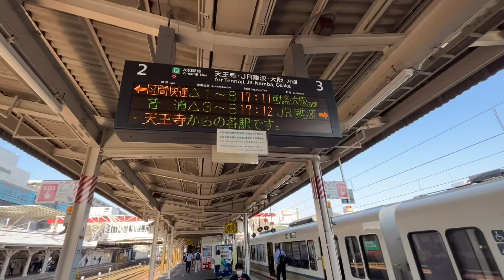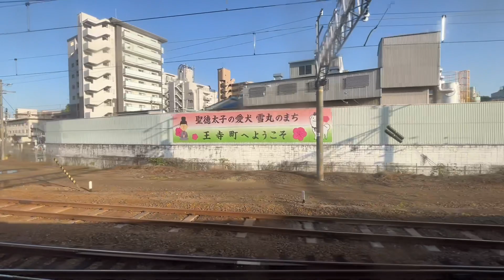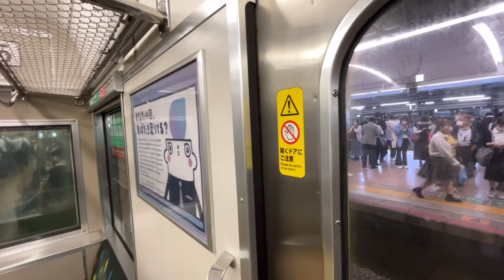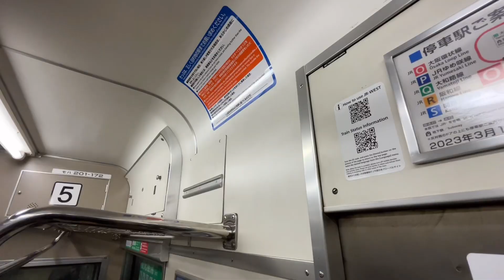【国鉄の優等列車】大和路線201系"快速JR難波行き"に乗ってきた‼︎